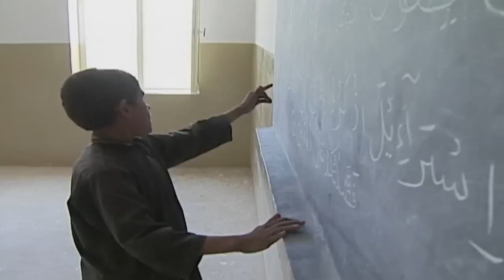A Closer Look: Moving Forward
Thirteen years of war are coming to an end. Operation Resolute Support is taking shape. Join Gail McCabe for an in-depth conversation with General John Campbell, last commander of the International Security Assistance Force, in "A Closer Look: Moving Forward".